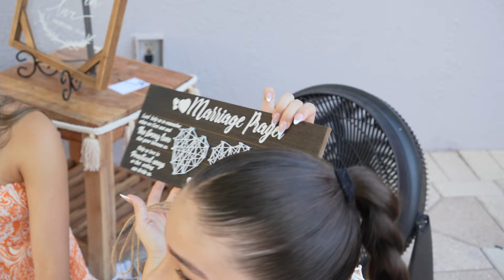VALENTINA'S BRIDAL SHOWER !!!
thank you guys for all the support, hope you enjoyed !

Valentina (@basicvalentina)

Jayco (@Jaycoset)